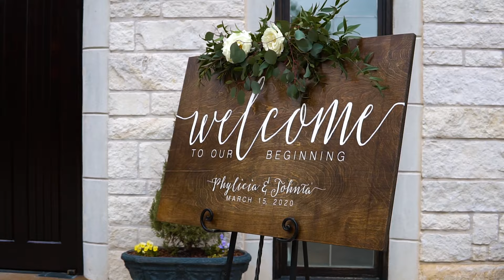Johnta & Phylicia Teaser - Ashton Gardens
Ashton Gardens